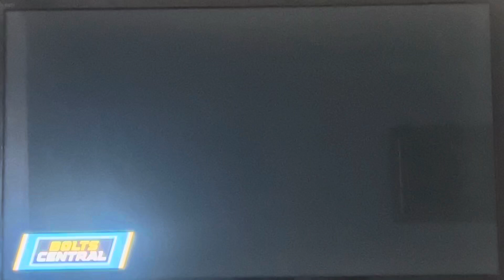KCAL “Bolts Central” pregame open August 10, 2024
Opening to the pregame show of the Seattle Seahawks-Los Angeles Chargers preseason football game from SoFi Stadium at Hollywood Park in Inglewood.
With Jim Hill, Chris Hayre and Jahleel Addae, presented by Rotolo Chevrolet in Fontana.
Taken after “Sports Central Saturday” on Saturday, August 10, 2024 at 3:30pm on KCBS-TV 2 Los Angeles, California.